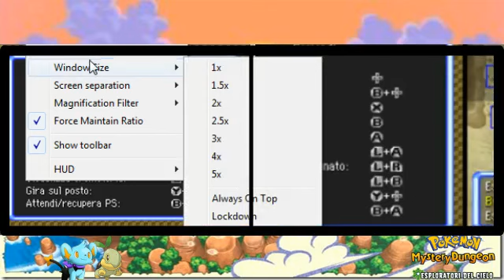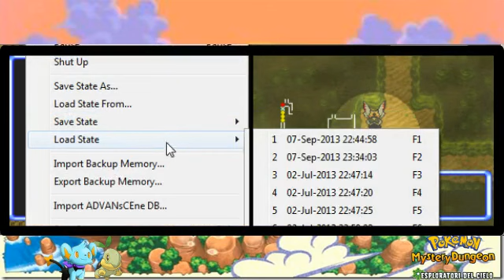Let's play PMD Esploratori del cielo parte 14"Identità rivelata"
Premessa:
Questa parte è stata registrata in live,per cui presenta qualche momento di lag,non presenta tagli e l'audio non è dei migliori,per il resto mi pare sia venuto abbastanza bene